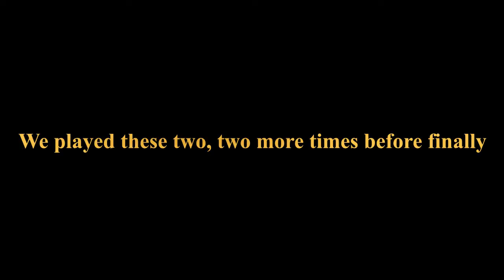For Honor Gameplay # 2 - Fun with Friends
My second For Honor video, this time with a friend! I tried editing for the first time, and I am well aware that it is not perfect, but it works for now. This was my first time editing and compiling multiple videos into one, so I think it turned out well for my first time! Anyways, enough with the description rant.